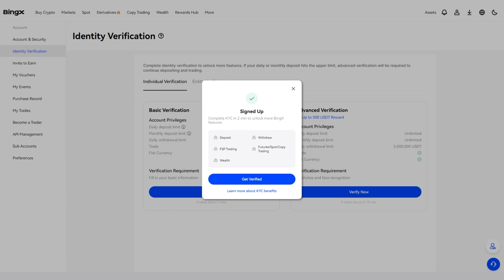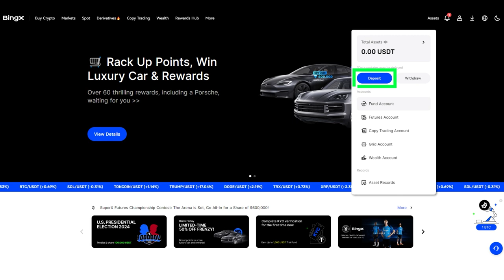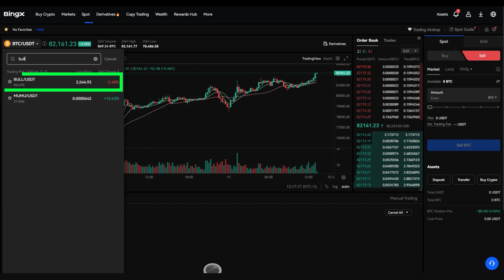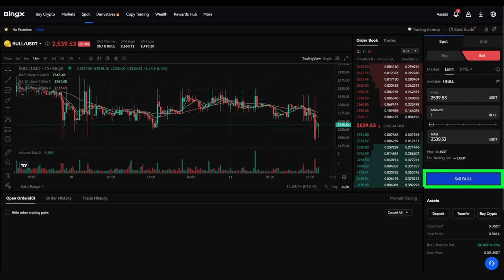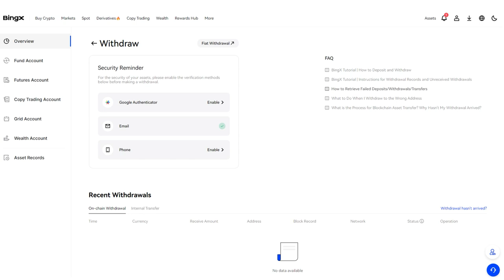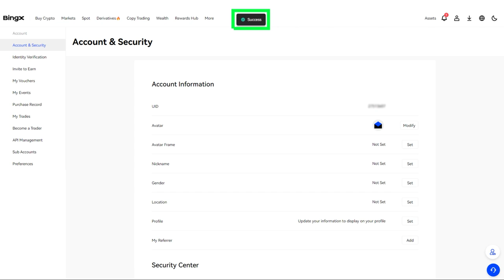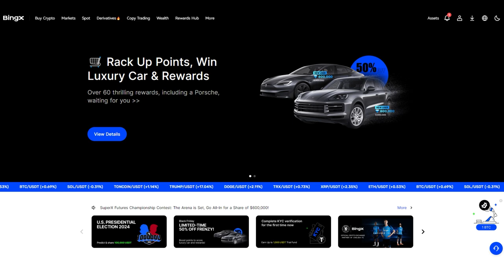Cómo vender el token BULL en el intercambio de criptomonedas BingX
BingX es una plataforma de intercambio confiable que prioriza la seguridad de los activos y datos de los usuarios. BingX está clasificado entre las 15 principales plataformas de intercambio según el ranking de CoinMarketCap. El intercambio ofrece un entorno de comercio seguro y cumple con los más altos estándares de ciberseguridad.

En esta guía, le mostramos cómo registrarse en la plataforma de intercambio BingX, completar la verificación, transferir el token BULL al intercambio, venderlo y retirar los USDT obtenidos a cualquier billetera de su elección, incluido SMART Wallet.